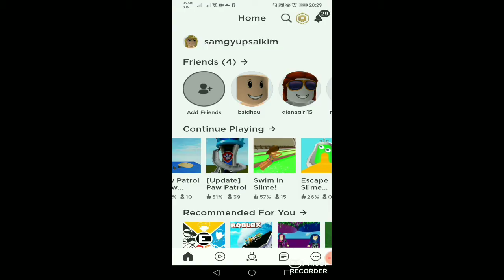ROBLOX | Revenge of the Slime